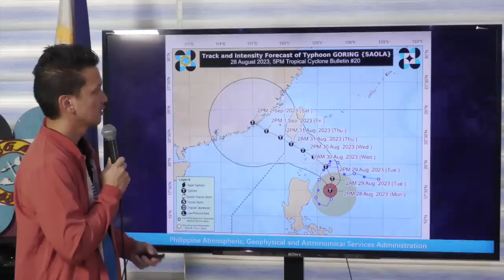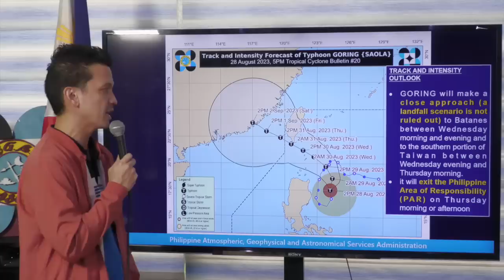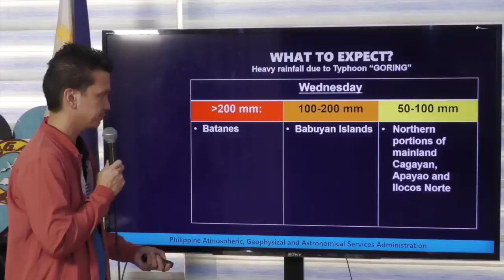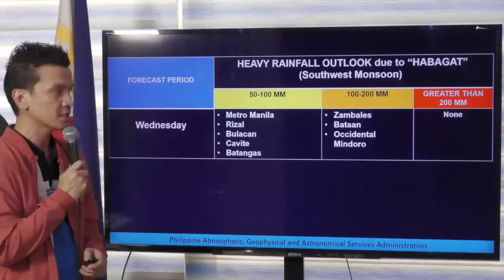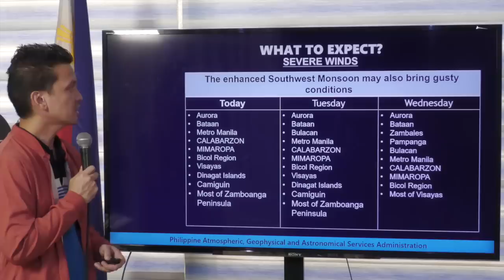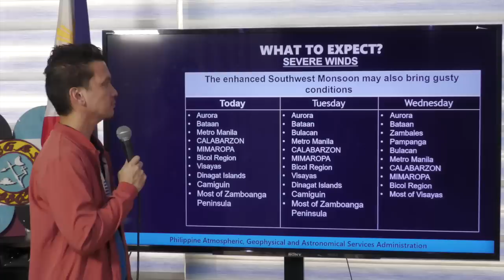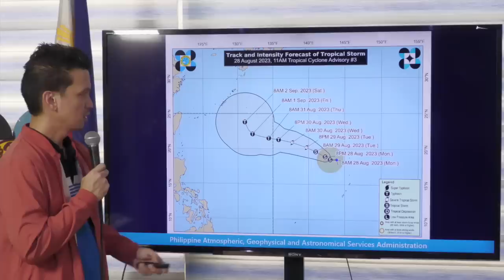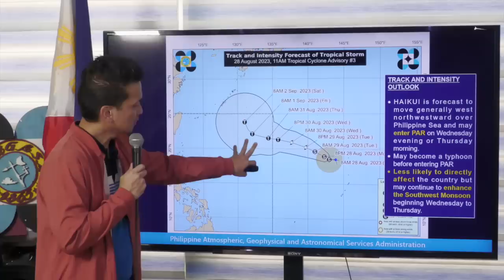Typhoon Goring maintains strength; Signal No 1 in 3 areas — Pagasa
Typhoon Goring maintains its strength while moving north over the Philippine Sea, while parts of three northern provinces are under tropical cyclone wind signal number 1, according to the Philippine Atmospheric, Geophysical, and Astronomical Services Administration.